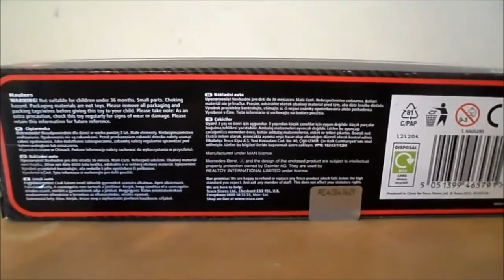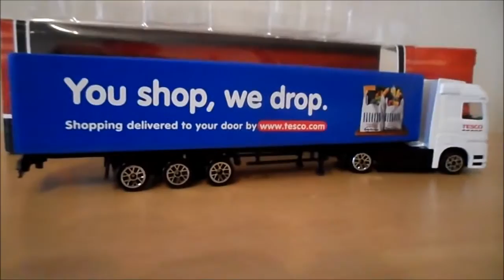MERCEDES-BENZ SEMI TRAILER TRUCK FOR TESCO WE SHOP YOU DROP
A close look at this small Mercedes Benz Tesco toy which is no longer made . Thanks Tracey